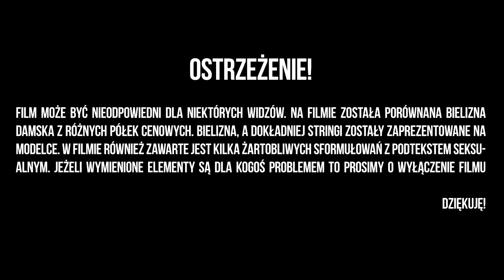Majtki za 500 zł vs za 5 zł- DROGIE VS TANIE Lord Kruszwil/Disco Marek reupload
Reupload filmu z kanału Lord Kruszwil/ Disco Marek.
Zamieszczone zgodnie z prawem cytatu